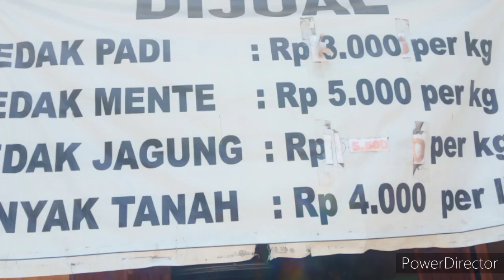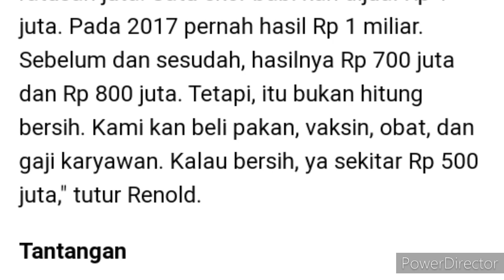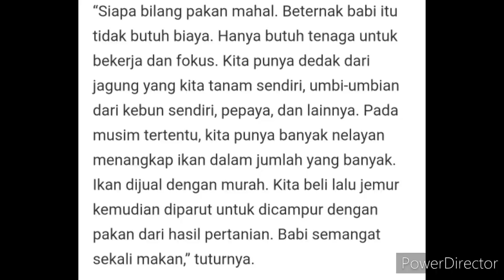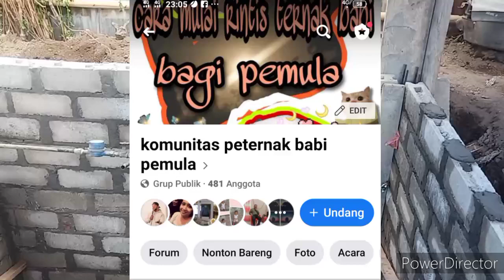peluang usaha ternak babi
beberapa peluang usaha ternak babi perlu diketahui oleh peternak babi. hal ini bisa memberikan kemudahan dan keuntungan bagi peternak babi